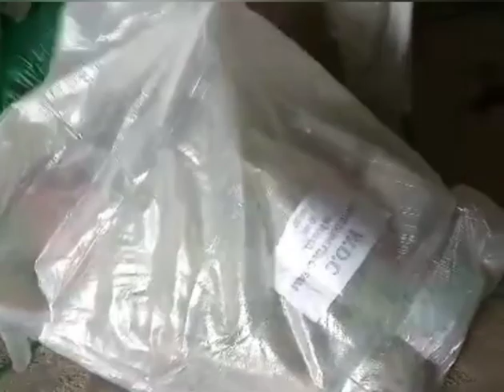Winter dupata creem (0800) Rabta . 03456073705